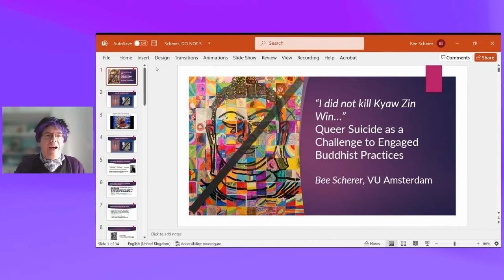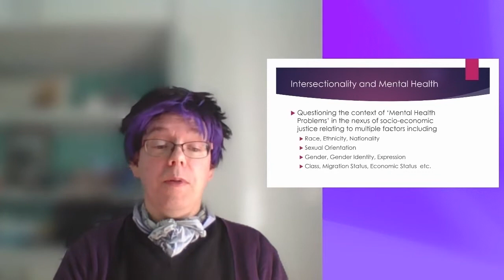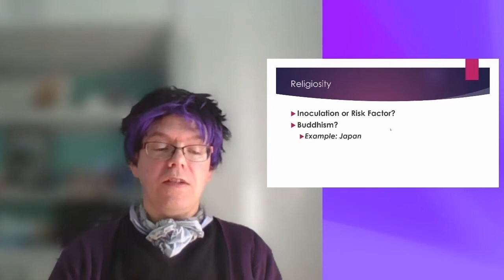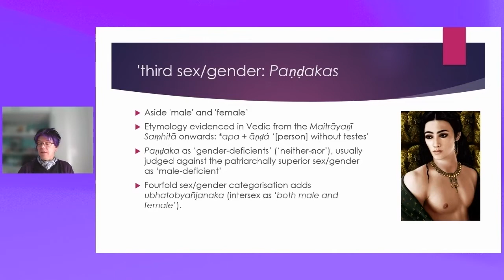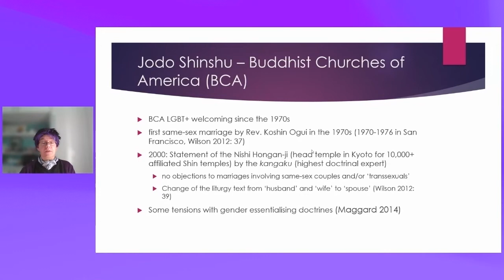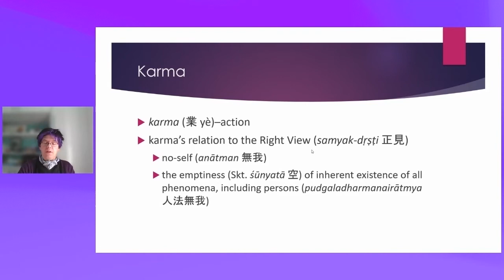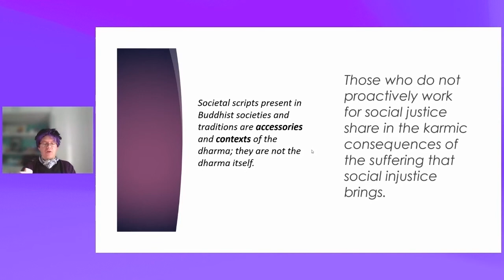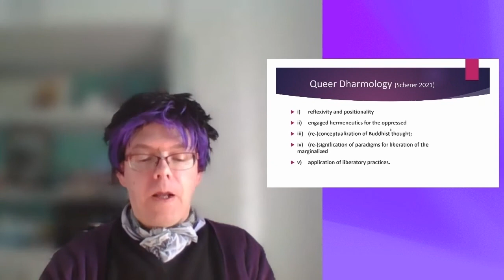Bee Scherer - “Non ho ucciso Kyaw Zin Win...”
Bee Scherer - “Non ho ucciso Kyaw Zin Win...”: il suicidio queer come sfida alle pratiche del buddhismo impegnato

Intervento tenutosi in occasione del Convegno Internazionale "Dharma Today. Volti del buddhismo contemporaneo", organizzato dall'Unione Buddhista Italiana con il patrocinio dell'Università Ca' Foscari Venezia e del Dipartimento FISPPA dell'Università di Padova, tra il 5 e il 13 marzo 2022.